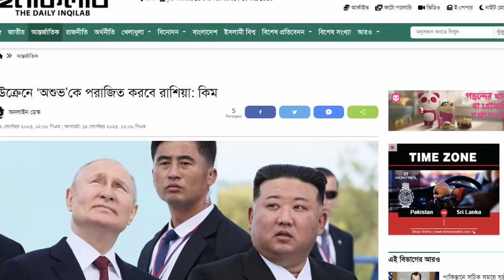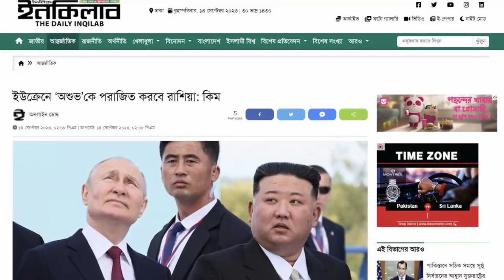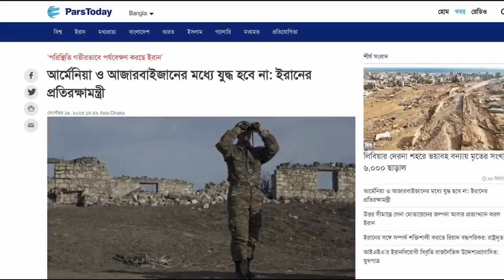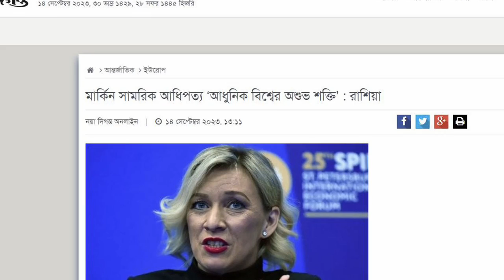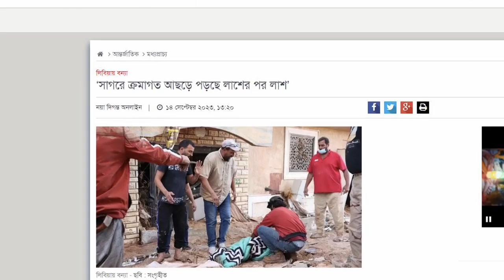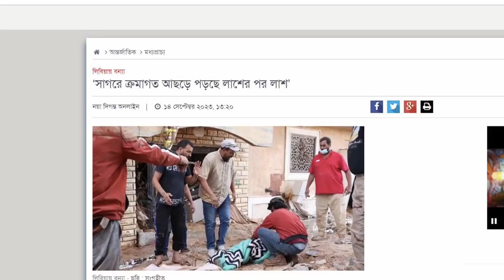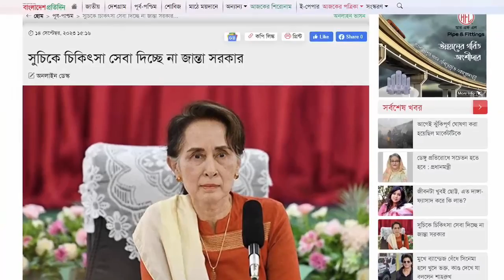আন্তর্জাতিক সংবাদ Today 14 SEP 2023। World News। Latest Bangla news24 আন্তর্জাতিক খবর IDesk News.